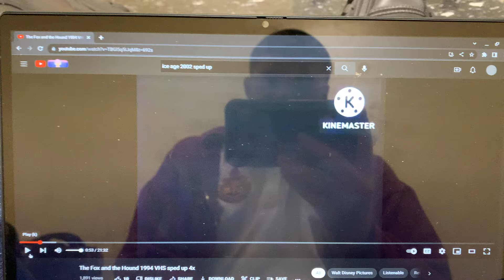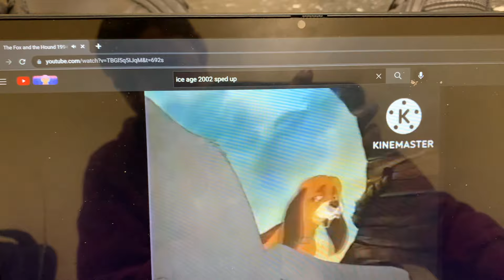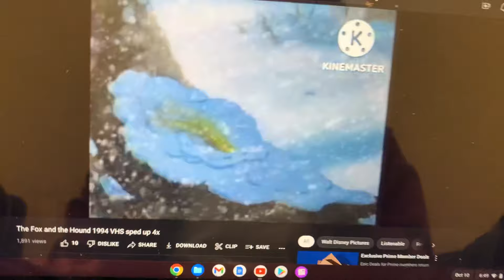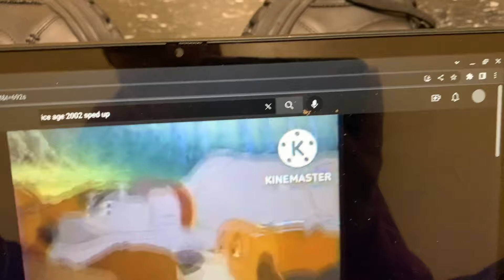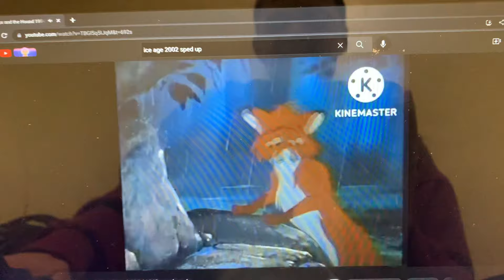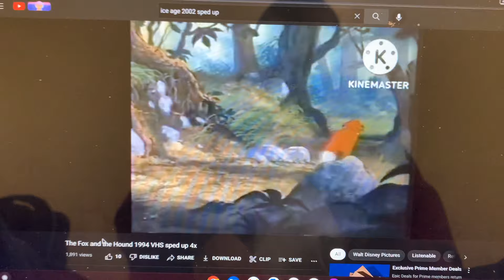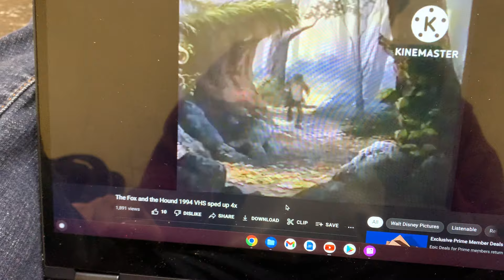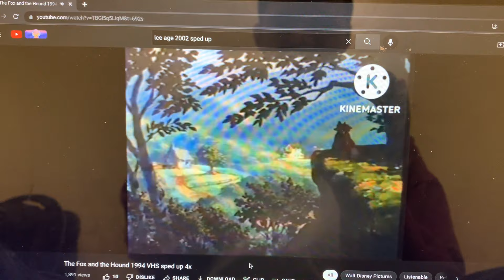The Fox and the Hound (1981) sped up